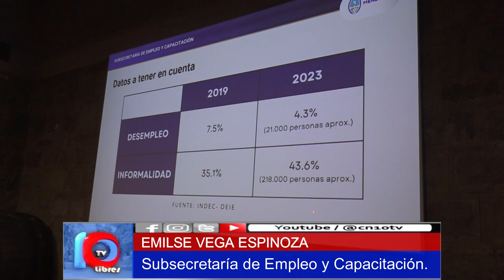EN JUNIO ENTRARÁN EN VIGENCIA LAS CUATRO NUEVAS LÍNEA DE FOMENTO AL EMPLEO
Así lo confirmó la subsecretaria de Empleo y Capacitación, Emilce Vega Espinoza, en una reunión con referentes municipales de los 18 departamentos.

LAS LÍNEAS EN DETALLE

Se trata de Pre-Enlace Plus, Enlazados Estratégicos, Enlazados Grandes Inversiones y Enlace Joven. Cuatro nuevas líneas de acción que responden a las necesidades actuales del mercado laboral y se suman a lo trabajado con Enlace y Enlazados.

Programa Enlace Joven: esta línea tiene como objetivo cerrar la brecha entre el mundo académico y la realidad del mundo laboral. Dirigido a jóvenes de entre 18 y 30 años con estudios avanzados, se convertirá en una herramienta articulada con universidades e institutos superiores para lograr su primera experiencia profesional.

Pre-Enlace Plus: a solicitud de empresas con necesidades de incorporación inmediata de perfiles altamente calificados, se creará el programa Pre- Enlace Plus. Este programa, con duración máxima de 6 meses, permitirá contar con personal capacitado para ser incorporado de inmediato a la planta de personal.

Enlazados Estratégicos: se trata de una línea especial dentro del programa Enlazados, con duración de 7 meses y orientada a la incorporación de capital humano altamente especializado. Está dirigido a sectores económicos con alta producción de valor agregado, como la industria, el turismo internacional, la economía del conocimiento y las producciones extractivas sustentables.

Enlazados Grandes Inversiones: surge con el objetivo de impulsar y facilitar la instalación de grandes proyectos de inversión en la provincia. Para emprendimientos que opten por establecerse en Mendoza y requieran de una fuerza laboral considerable, superando las 50 personas, la Provincia brindará apoyo económico directo a través de aportes salariales, durante 12 meses para cada nuevo trabajador registrado.